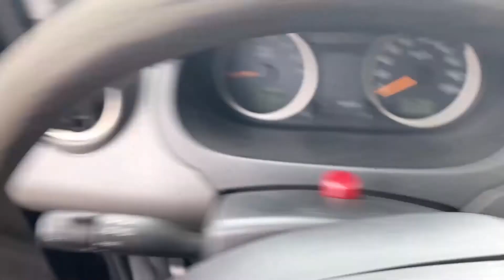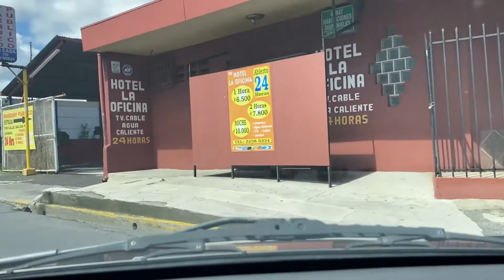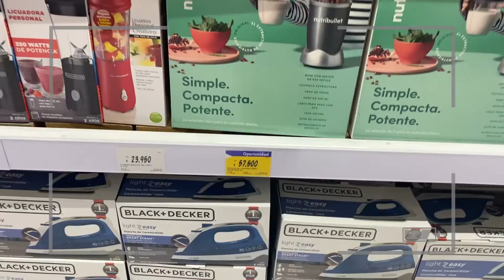📸 VLOG: MANDADOS, COMPRAS + LES CUENTO EL COLERON QUE ME LLEVE!! | VLOG 134 (Video en Español)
💥Hola! Soy Gaby y me gusta hacer videos de mi vida, viajes, Xennials y cocina. Espero que disfruten este video! GABY~

Uber: gabrielaa1328ue
Uber Eats: eats-gabrielaa1328ue
Leo Mazzotti: gabylinacr28
Mawi: gaby01

Si quieres una prueba gratuita de 30 días puedes registrarte en el siguiente

Toda la música está libre de derechos de autor y es increíble!!